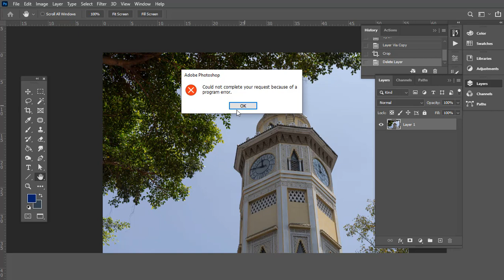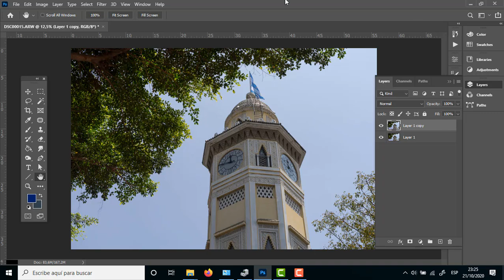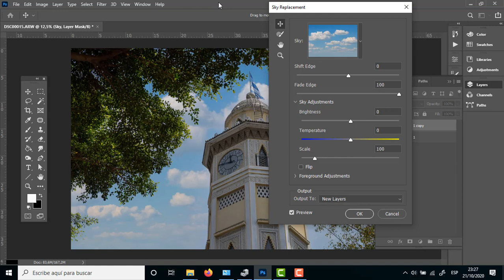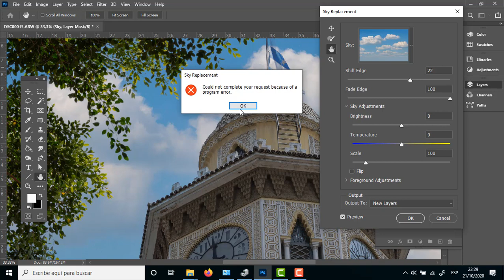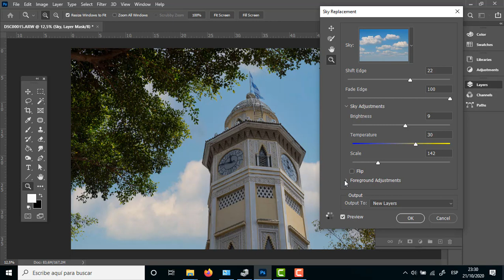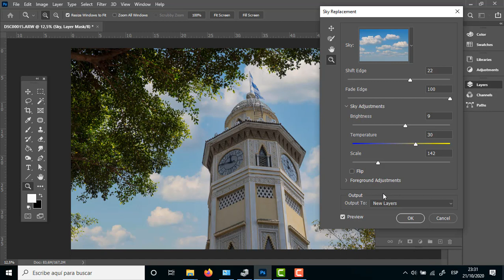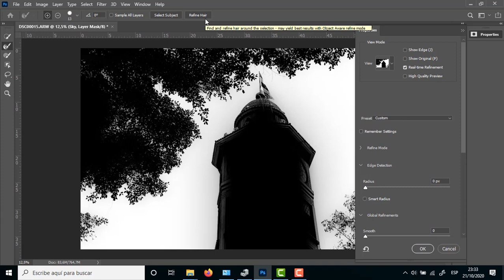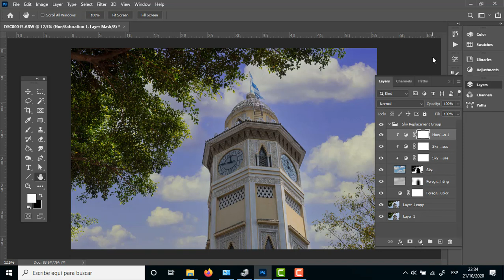Como Reemplazar Cielos en Photoshop 2021 🤔🤑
Nueva caracteristica de Photoshop 2021 - Reemplazar los CIELOS, es tan genial? en este video te cuento que debes de tomar en cuenta a la hora de aplicar este efecto, las sombras, la luz, el balance de blancos, y todo sobre esta nueva ventaja del poderoso de poderosos. Adobe Photoshop.

Mis cámaras:
Sony a6000
Sony a6500

Sony 90mm F2.8: